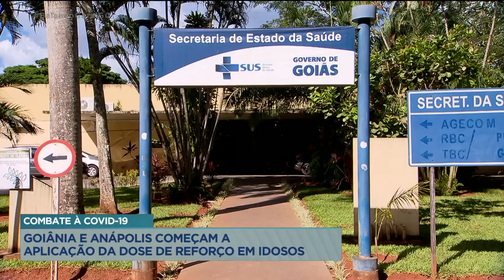COMBATE À COVID-19: GOIÂNIA E ANÁPOLIS COMEÇAM A APLICAÇÃO DA DOSE DE REFORÇO EM IDOSOS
IDOSOS QUE MORAM EM ABRIGOS, EM GOIÂNIA, ANÁPOLIS E APARECIDA, COM MAIS 60 ANOS JÁ ESTÃO RECEBENDO AS DOSES DE REFORÇO, DA VACINA CONTRA A COVID-19. À PARTIR DO DIA 15 DESSE MÊS UM NOVO GRUPO COMEÇA A RECEBER O REFORÇO.